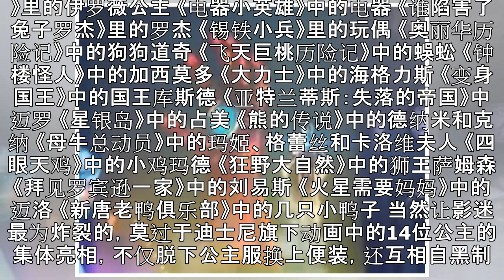《无敌破坏王2》里的彩蛋，我们给你找齐了|界面新闻 · 娱乐